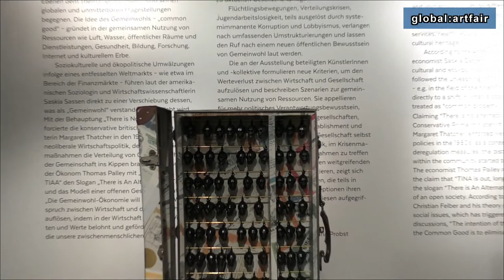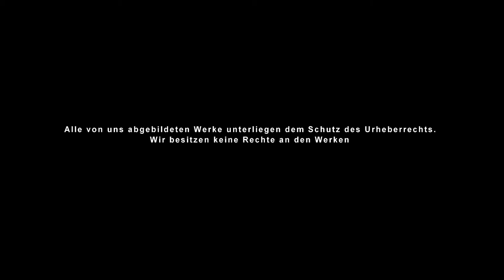Curator´s Talk / VIENNA ART WEEK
VIENNA ART WEEK 2015

Curator´s Talk
Künstlericher Leiter VIENNA ART WEEK
Robert Punkenhofer
Art Cluster Vienna

Ausstellung
Creating Common Good

VIDEO PRODUCTION
Producer & Editor
Jesus Rivero
Artistic Director
Magdalena Winkler
Photography
Zuzana Melichar

© producer & editor
global:artfair – Post Contemporary Art